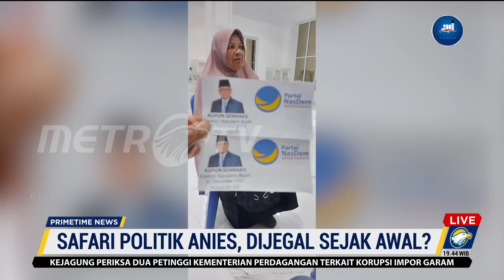Silaturahmi Anies Baswedan di Aceh Terhambat, Pakar: Kurangnya Komunikasi Politik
MetroTV, Soal beredarnya pesan hoaks dan izin kegiatan silaturahmi Anies Baswedan di Aceh mendadak dicabut. Pakar Komunikasi Politik, Hendro Satrio menilai hal tersebut bukan penjegalan melainkan kurangnya komunikasi politik.

Hendor menjelaskan ketika menggunakan kata penjegalan nanti tidak berimbas ke Pemprov dan Pemda Aceh tetapi bisa ke pemerintahan nasional.